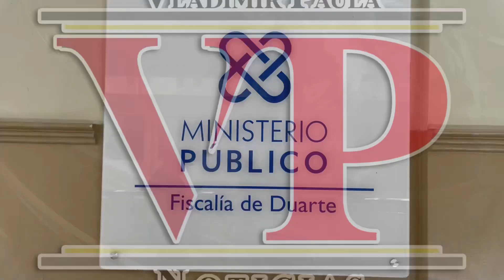Escucha lo que dice la fiscal de SFM sobre los hechos violentos que recientemente han ocurrido